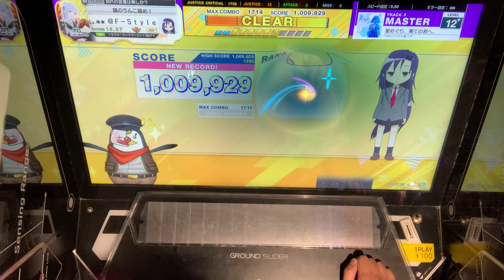【CHUNITHM】星めぐり、果ての君へ。（MAS 12+）AJ 手元動画【チュウニズム】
Player：@F-Style

神曲・神譜面
ずっと聴いていられる